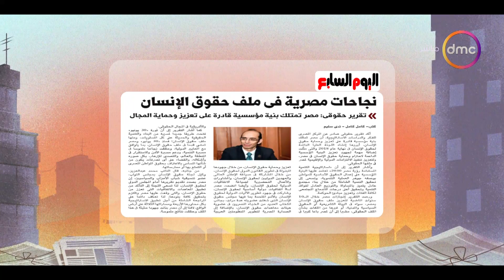8 الصبح - جريدة اليوم السابع.. نجاحات مصرية في ملف حقوق الإنسان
8 الصبح - جريدة اليوم السابع.. نجاحات مصرية في ملف حقوق الإنسان